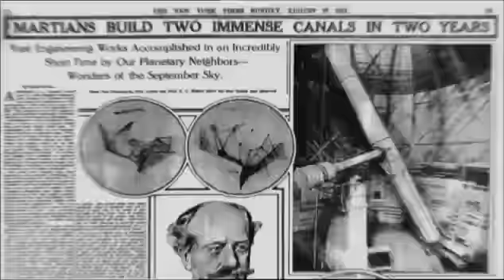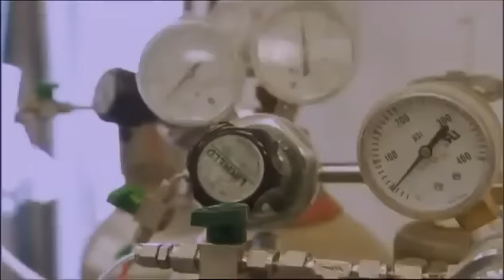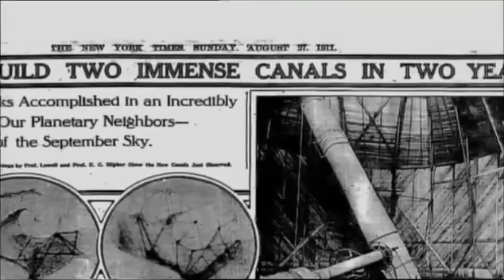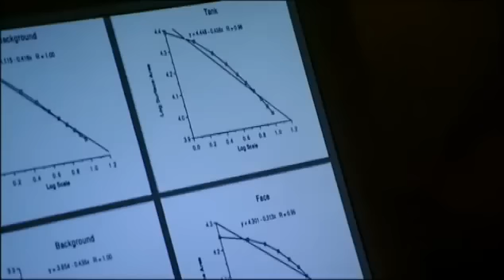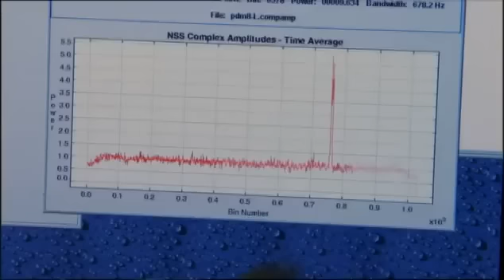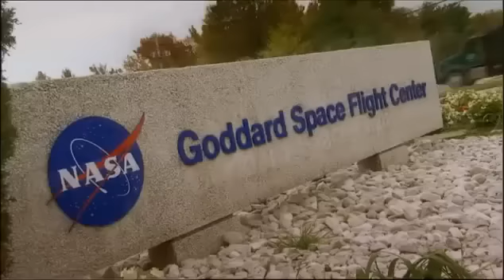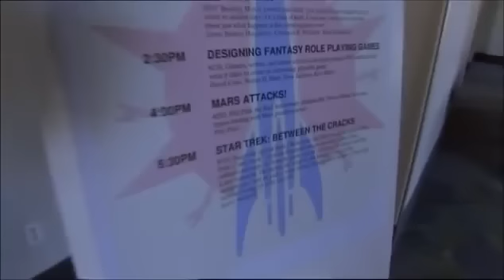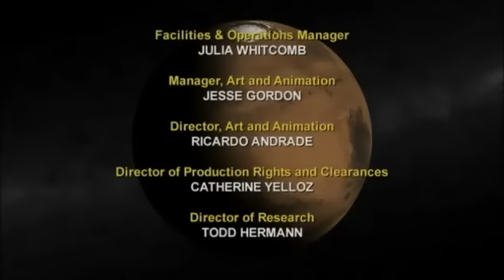National Geographic: Mars'ta Yaşam Var Mı ? Belgeseli Full Türkçe Dublaj İzle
National Geographic Belgeseli Mars'ta Yaşam Var Mı ? Full Türkçe Dublaj İzle
Kızıl Gezegen Belgeseli Full İzle